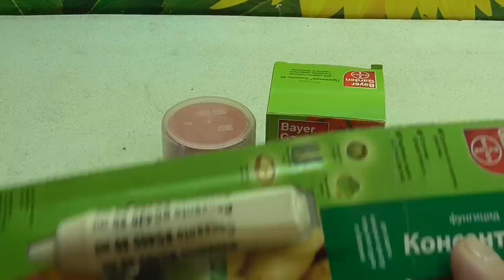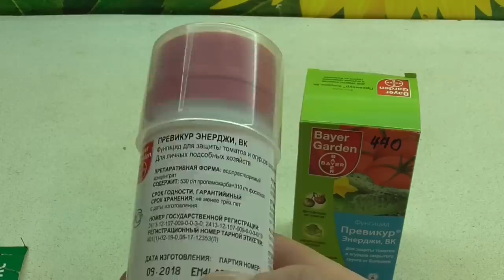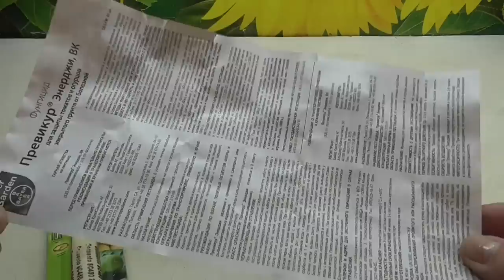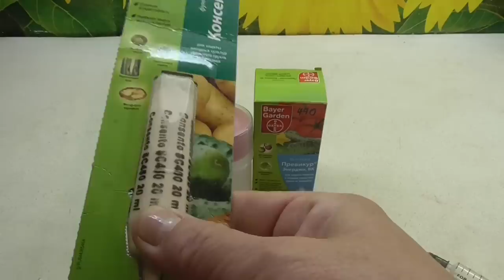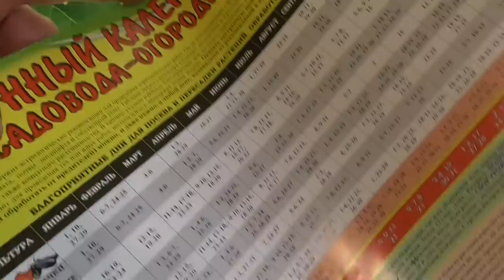ПРЕВИКУР ЭНЕРДЖИ - КАК ОТМЕРЯТЬ, КАК ХРАНИТЬ? Ольга Чернова.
Превикур - средство эффективное. не дорогое. И многих огородников интересует - как отмерить небольшое количество препарата и сохранить оставшееся средство? В этом видео я покажу, как это делаю я. В прошлогоднем видео я высказываю свое мнение о Превикуре, ссылка ниже -
ПРЕВИКУР – МОЕ МНЕНИЕ О ПРЕПАРАТЕ. 2019 год.